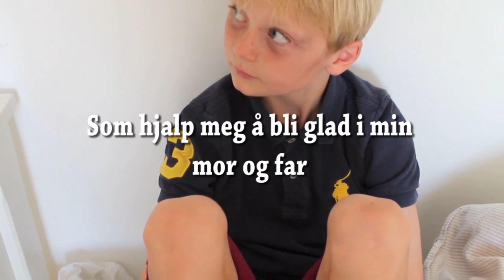DU ER IKKE ALENE! | VOLD I HJEMMET!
➜ Info:
► Kule folk jeg kjenner: KimePlays, Varlem, Sli0h, SlimePlays KapteinOPlays, Mjauman, Truls, Fozoq, KungFuBendik, Noobwork, Youtube Norge, Deilig, Melkebil, Golicraft, PvPHeroes, Randule, PrebzogDennis & Pewdiepie ofc!

➜ Servere jeg liker å spille på:
gommehd.net
 mc.pvpheroes.no
hivemc.eu
eu.badlion.net
eu.mcgamer.net
golicraft.no